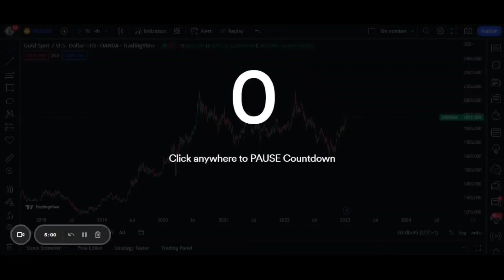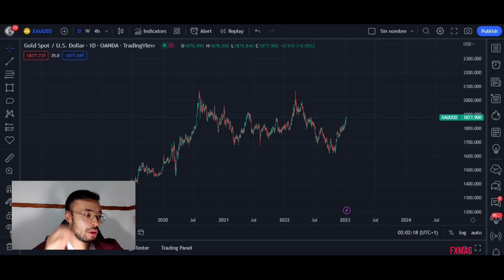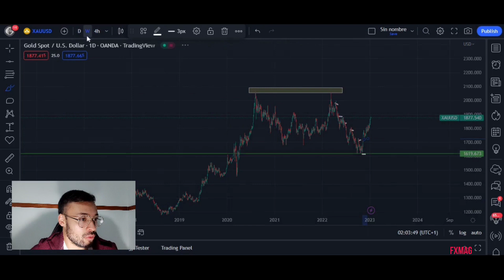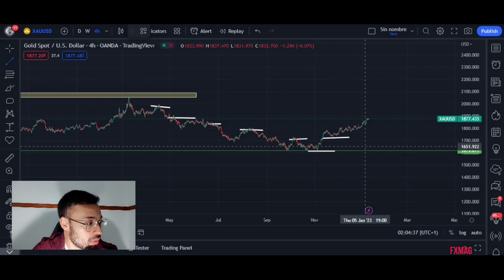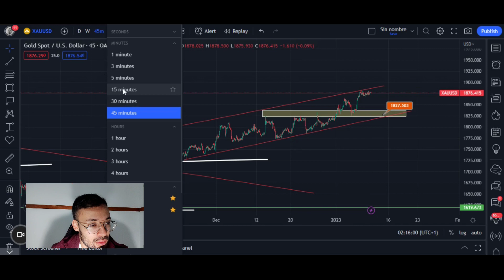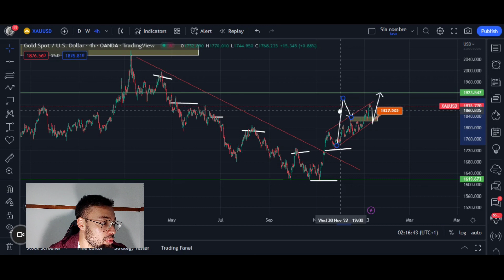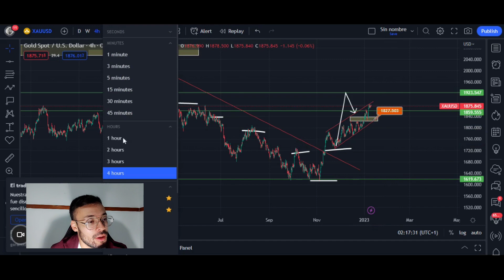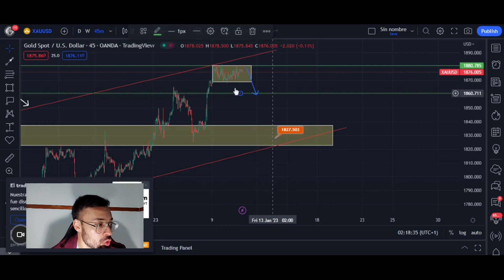El oro necesita datos bajos de inflación para seguir el rally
00:00 Introducción
02:40 Análisis estructural
4:20 Análisis fundamental
5:00 Zonas estratégicas
7:00 planteamiento
9:00 conclusiones

Eres más de leer o de escuchar? No te olvides de visitar nuestra revista digital pinchando en el siguiente enlace

En el vídeo se analiza el oro desde un punto de vista estructural, recuerda comentar que analizar en los próximos vídeos., artículo en el siguiente enlace

💥 Rendimientos de los bonos en Estados Unidos suben después del discurso de Powell ¡La Fed VS la política!
👉 Cotización dólar peso colombiano (USDCOP) baja; Wall Street cierra en positivo
👉 Las acciones de Apple se tambalean después de una gran recuperación de mínimos de este año ¡Ventas de iPhone en incertidumbre!
👉 Precio del dólar australiano frente al dólar americano (AUDUSD) es impulsado por apetito asiático ¡China reabre fronteras!
👉 El dólar frente al peso mexicano se hunde; Wall Street cierra mixto ¡México es estratégico para Biden!
👉 Precio de Bitcoin dólar (BTCUSD) sube a medida que sube las principales bolsas ¡Buscara los 20.000 USD!
👉 El precio del gas natural corrige a pesar de un invierno fuerte en Estados Unidos y suave en Europa ¡Pronóstico!
👉 El dólar en Colombia (USDCOP) sigue subiendo a pesar de un dólar débil en la región; Wall Street sube
👉 Precio del dólar australiano frente al dólar americano (AUDUSD) sube antes de las actas de la Fed ¡China impulsa el AUD!